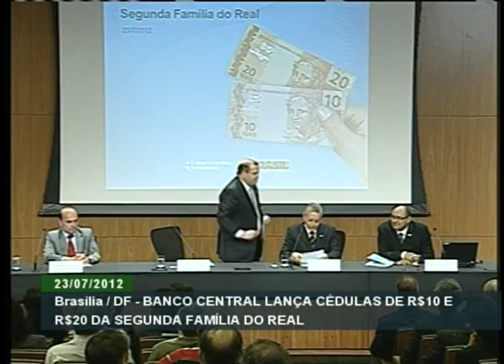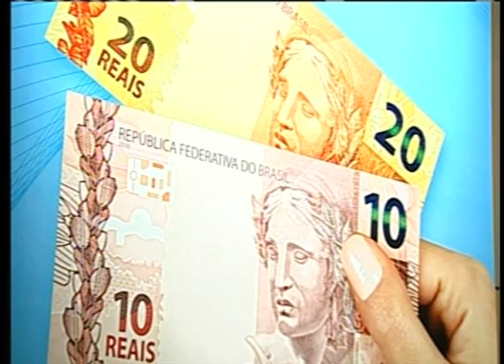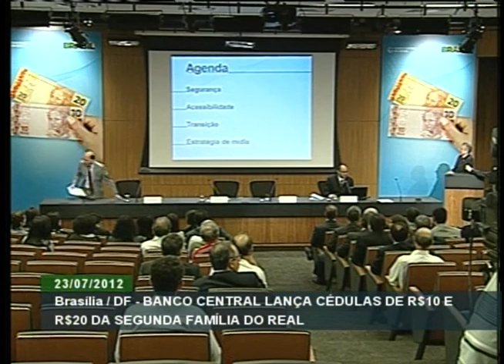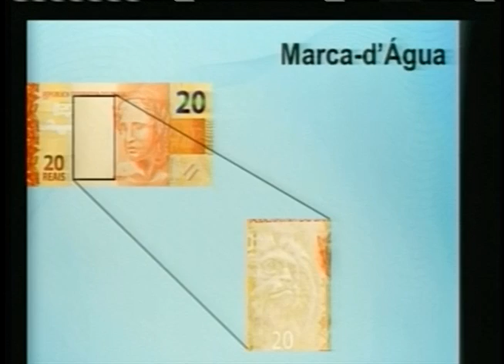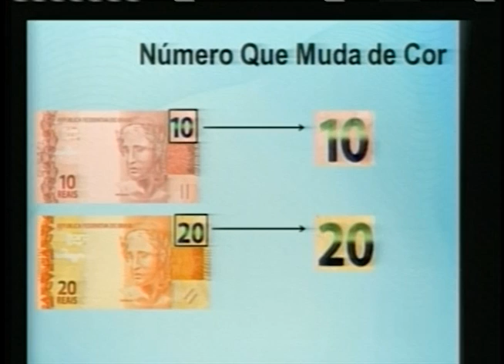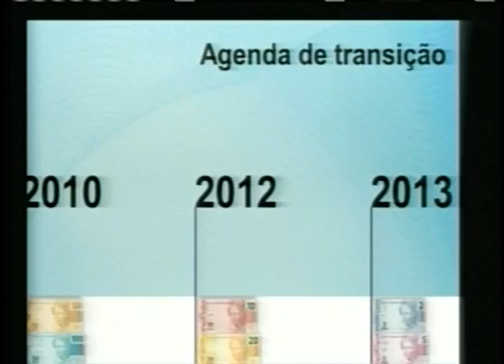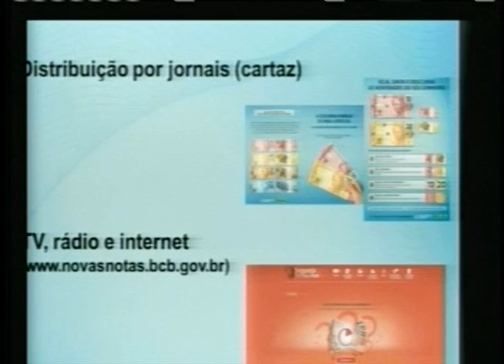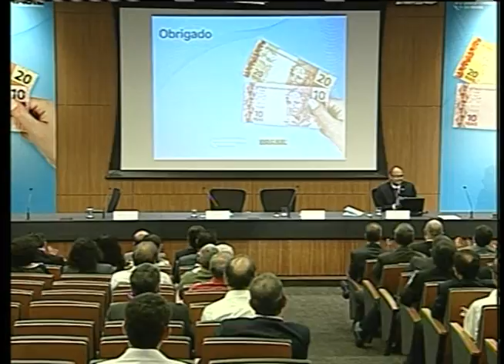Banco Central lança novas cédulas de R$ 10 e R$ 20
ATIVIDADES DO GOVERNO - 23.07.12: As novas cédulas de R$ 10 e R$ 20 da Segunda Família do Real já começaram a circular. Elas possuem recursos gráficos e elementos antifalsificação mais modernos. As novas cédulas entraram em circulação por meio dos bancos comerciais, dos caixas automáticos e da rede de comércio. Não há necessidade de trocar as notas antigas por novas na rede bancária, pois as duas famílias conviverão em circulação por prazo indeterminado. De acordo com o Banco Central, com o avanço das tecnologias digitais nos últimos anos, é necessário dotar as notas de recursos gráficos e elementos antifalsificação mais modernos, capazes de garantir a segurança do dinheiro brasileiro nos próximos anos. As novas cédulas de R$ 2 e de R$ 5 têm previsão de serem lançadas em 2013. Veja como foi a cerimônia de lançamento das novas notas que ocorreu nesta segunda-feira (23) na sede do Banco Central, em Brasília.